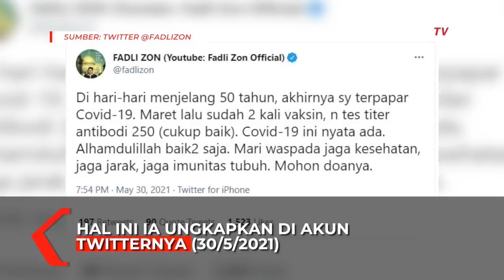Fadli Zon Positif Corona: Covid-19 Itu Nyata Ada!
JAKARTA, KOMPAS.TV - Kepala BKSAP DPR RI Fadli Zon terkonfirmasi positif Covid-19.

Hal ini ia sampaikan lewat akun Twitternya pada Minggu, 30 Mei 2021.

"Di hari-hari menjelang 50 tahun, akhirnya sy terpapar Covid-19," tulis Fadli Zon.

Fadli mengatakan bahwa ia sudah menuntaskan vaksinasi Covid-19 dengan dua dosis dan mempunyai hasil tes titer antibodi yang cukup baik, namun ia tetap terpapar Corona.

"Maret lalu sudah 2 kali vaksin, n tes titer antibodi 250 (cukup baik). Covid-19 ini nyata ada," tulisnya.

Fadli Zon juga mengungkapkan dirinya dalam kondisi yang baik-baik saja. Ia memohon doa agar bisa segera pulih dan mengingatkan kepada seluruh masyarakat dan netizen untuk menerapkan protokol kesehatan demi mencegah penularan Covid-19.

"Alhamdulillah baik2 saja. Mari waspada jaga kesehatan, jaga jarak, jaga imunitas tubuh. Mohon doanya," tulis Fadli Zon.

Netizen yang ada di Twitter pun memberikan pesan dan doa agar Fadli Zon cepat pulih.

"Semoga segera lekas pulih om," tulis @sofwan2310.

"Sehat selalu ya bang," tulis @rakathehok.